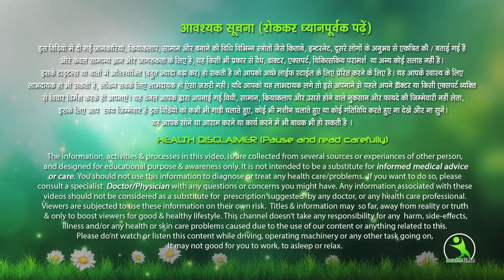Skin whitening with in few Days | फेशियल जैसे ग्लो के लिए इसे रोजाना रात को लगा लो बस, गजब निखार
Skin whitening With Milk in 2 Minute| फेशियल जैसे ग्लो के लिए दूध रोजाना रात को 2 मिनट बस ऐसे लगालो|